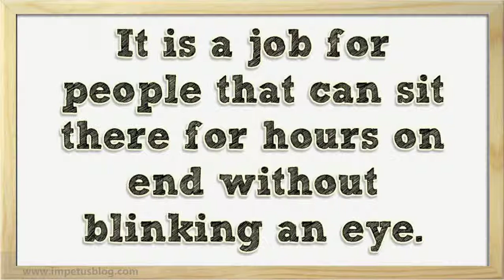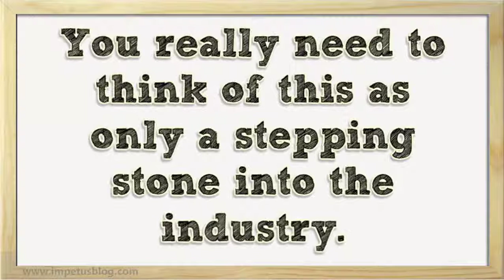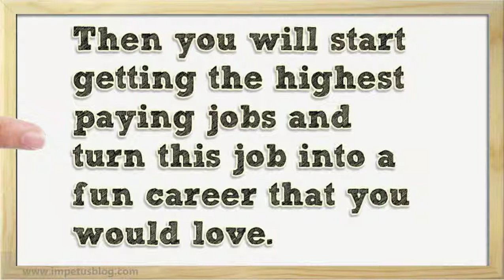Let's Play - GTA V - Things We Did - LetsPlay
to learn how to become a video game tester now!

Let's Play - Far Cry 4: Multiplayer Part 1
Let's Play - GTA V - Things We Did
Let's Play - GTA V - Top Fun Times
Let's Play Minecraft - Episode 131 - Top Chef Part 2
Let's Play - The Last of Gus
Let's Play Minecraft - Episode 119 - The Pit X
Let's Play - Sniper Elite 3 Part 2
Let's Play - GTA V - The Prison Job
Let's Play in Minecraft - Episode 80 - Fishing Rodeo & Jamboree II
Let's Play - Mario Party 8: DK's Treetop Temple Part 1
Rooster Teeth Video Podcast #299
Let's Play GTA V - First Person Free Play
Let's Play - New Super Mario Bros. U Wii U Part 4
Let's Play - 3D Ultra MiniGolf Adventures 2 Part 3
Achievement Hunter Presents: Sunday Driving
Monster School (Preschool) - Season 1! - Minecraft Animation
Game Time - Burnie and Josh Play Breach and Clear
Minecraft: Trinity Island Hardcore Survival Ep. 12 - THE LAVA BELOW
Achievement Hunter Presents: GO! #58